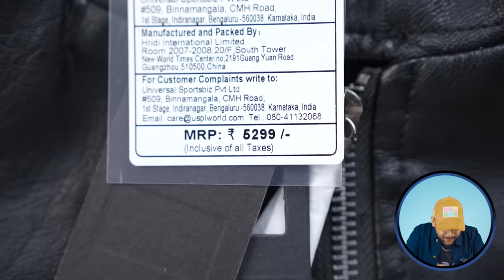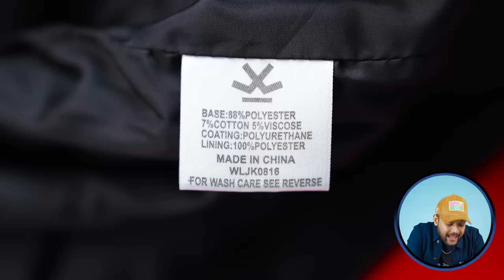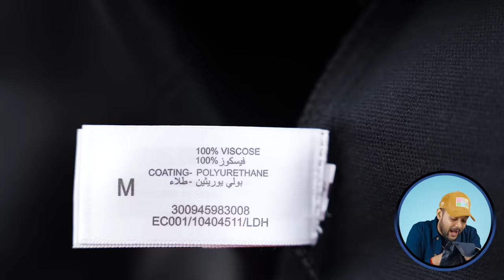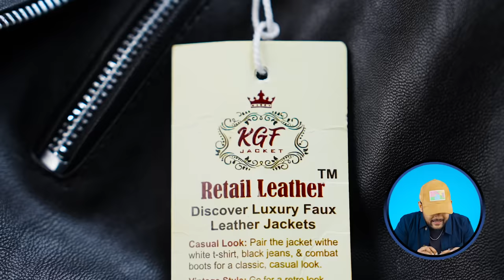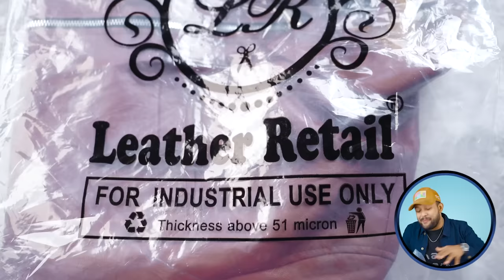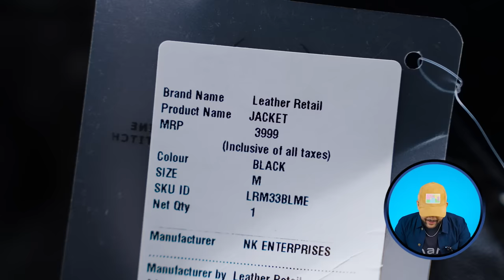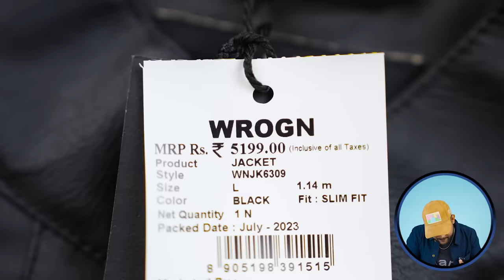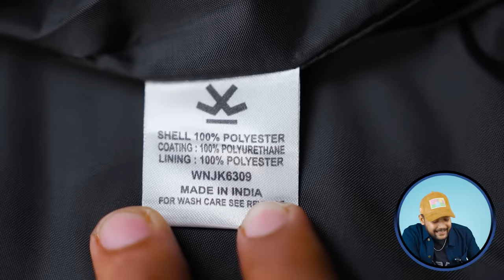7 Best Stylish Leather Jackets for (Winter) Men 🔥 Jacket Haul Review 2024 | ONE CHANCE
7 Best Leather Jackets for (Winter) Men 🔥 Jacket Haul Review 2024 | ONE CHANCE

Leather Retail Men's Brown Solid Leather Jacket

Leather Retail Suede Faux Leather Jacket For Men

KGF MENS BIKER SOLID FAUX LEATHER JACKET

Leather Retail Men's Black Solid Leather Jacket

1 Leather Jacket for men: 0:00
2 Leather Jacket for men: 1:44
3 Leather Jacket for men: 3:08
4 Leather Jacket for men: 4:25
5 Leather Jacket for men: 6:06
6 Leather Jacket for men: 7:51
7 Leather Jacket for men: 8:46